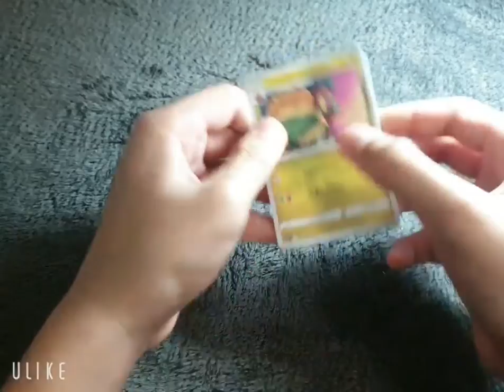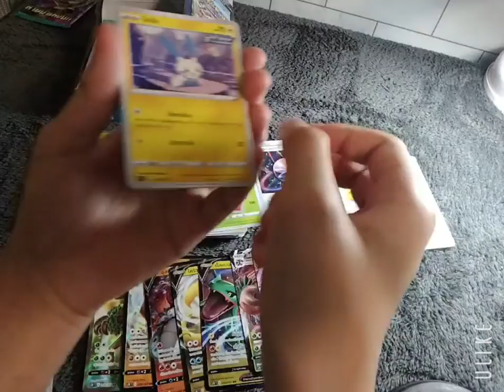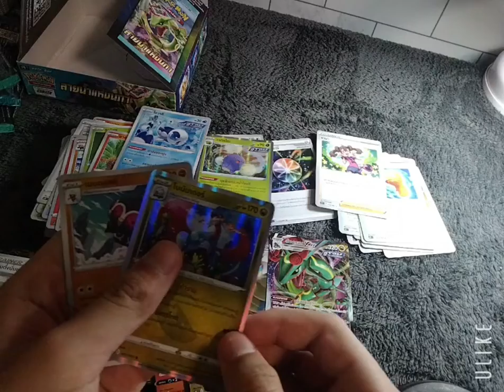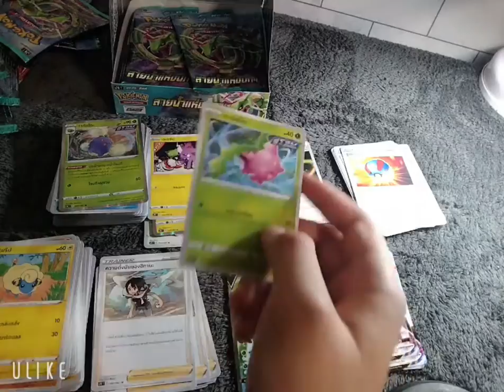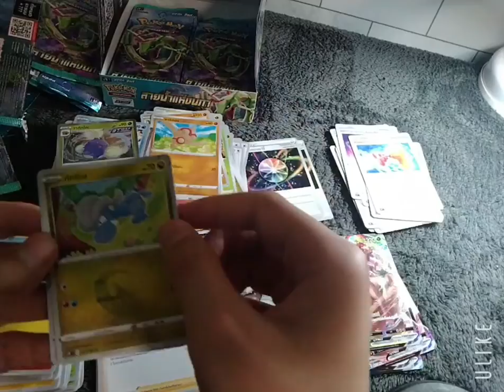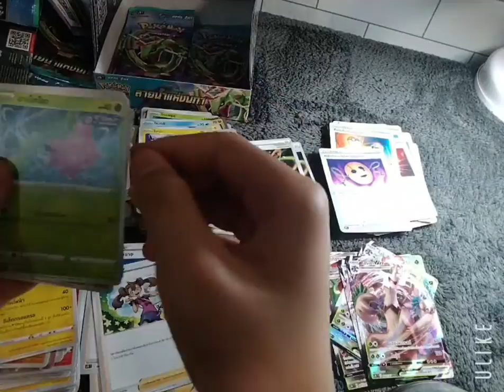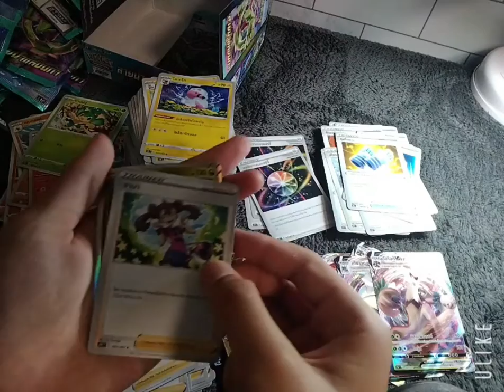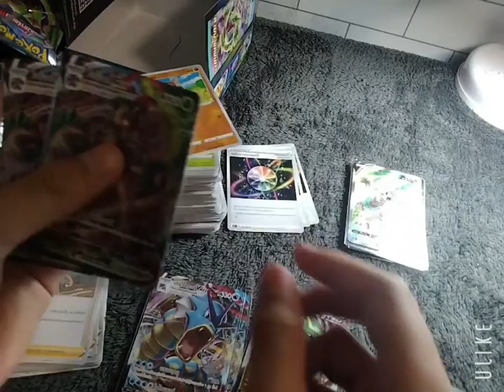เปิดกล่อง Pokémon สายน้ำแห่งนภา 2กล่อง 60ซอง!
กล่อง Pokémon สายน้ำแห่งนภา